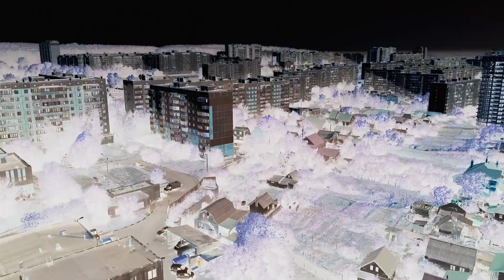GEOGRAPHY Ukraine by QTKY (AMV)Tizer (Квест Копай) Сезон 1